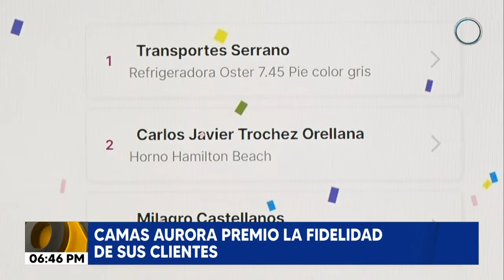Hoy Mismo Sabatino - 29 de junio 2024